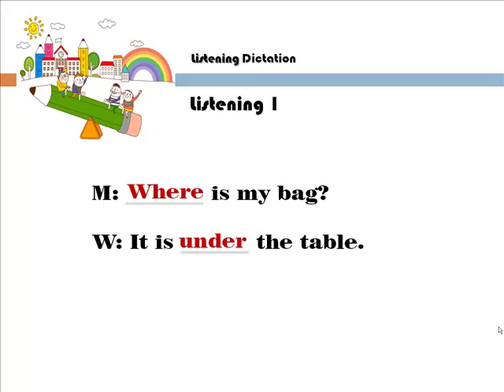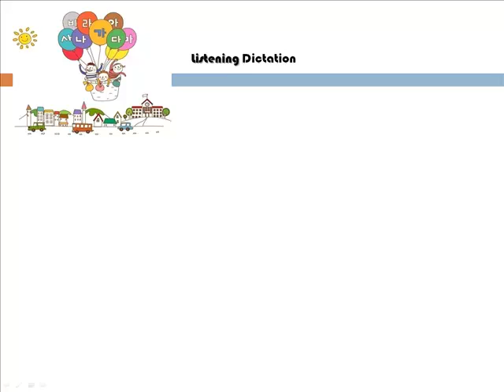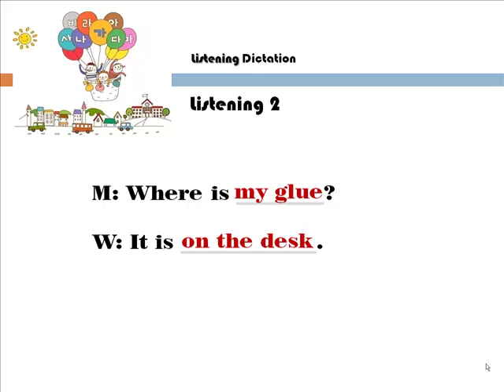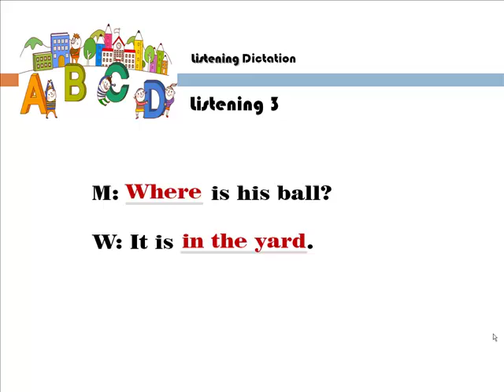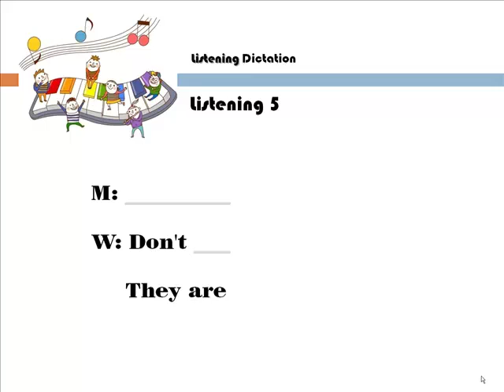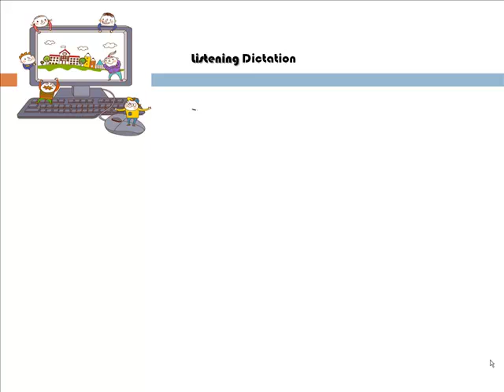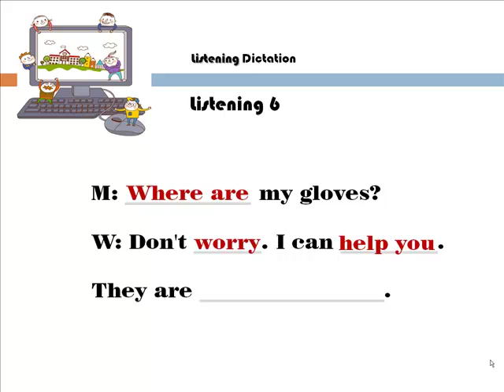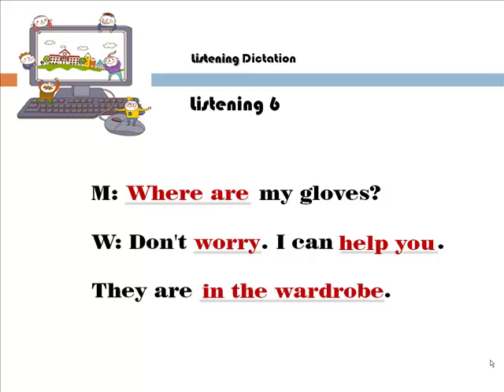[초등교과서 통문장 암기] 4학년 11차시 Dictation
초등영어에 대한 체계적 단계적 학습을 원하세요? 아래 사이트를 클릭해 보세요.